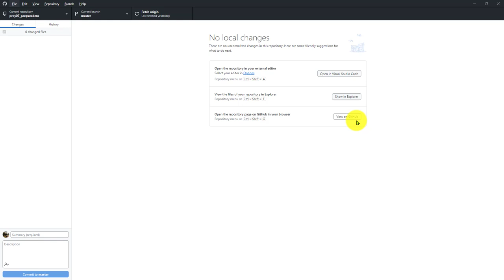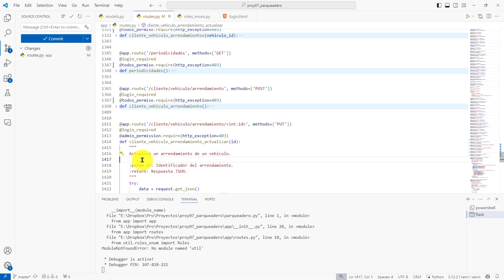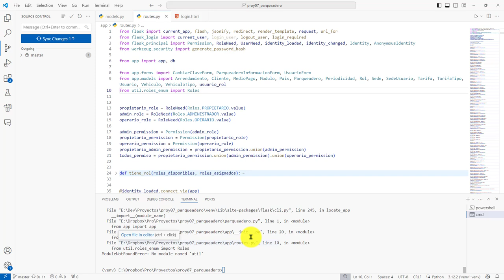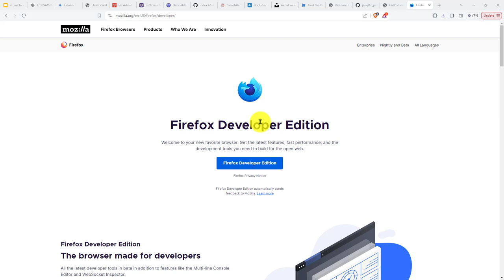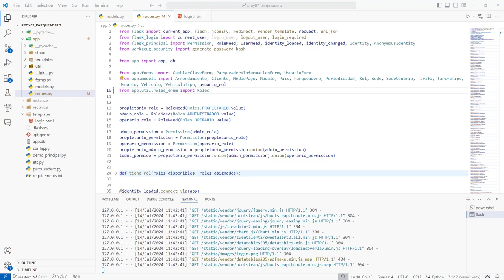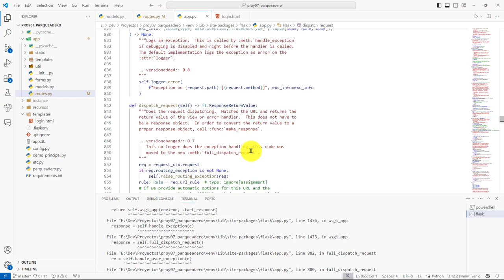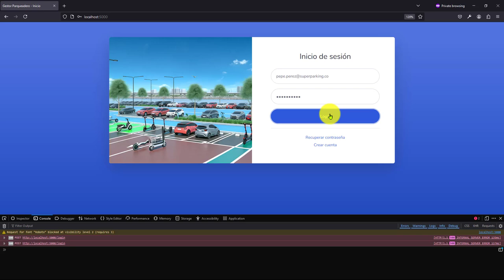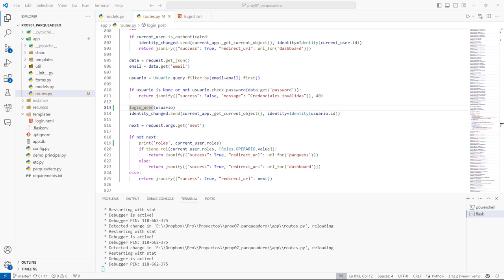354: PROYECTO 7 Rutas Faltantes de Protección con Permisos de Flask-Principal - Prueba Inicio Sesión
354: PROYECTO 7 Rutas Faltantes de Protección con Permisos de Flask-Principal - Prueba con Inicio de Sesión.